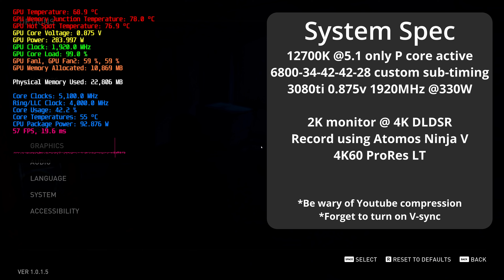The Last of Us Part 1 - PC - Version 1.0.1.5 - Tunnel area Test - 12700K - 3080ti - DLDSR - 4K60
Run pretty good as long as you don't stress VRAM too much (maybe)

It really helps the channel out, Thank You!

Computer SPEC
CPU-Intel I7-12700K@5.1 all core only P
MB-MSI Z690i Unify
Display-MSI RTX 3080 Ti Suprim X
Ram-Corsair Dominator Platinum 6200C36 @ 6800C34
Storage-WD SN750 1TB
CPU Fan-Noctua NH-D15
Monitor-MSI Optix MAG274QRF-QD @ DLDSR 4K 120Hz
Case-Fractal Torrent Nano
Power-Corsair RM750